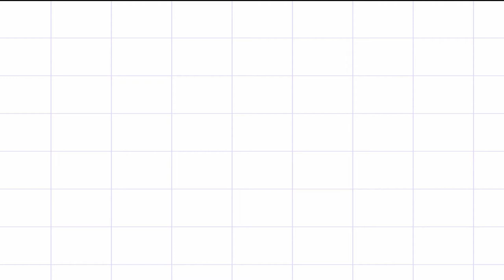PRECAUTIONS TO BE TAKEN WHILE COOKING - BY VAISHNAVI OF CLASS III A